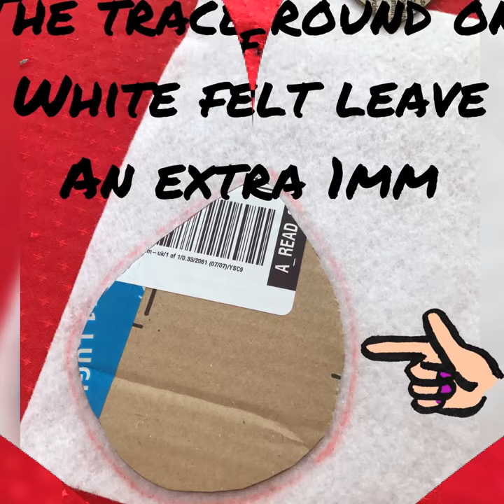How To Make Hand Sewn Furry Ears (Amy's Universe)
Xbox - Zweshock